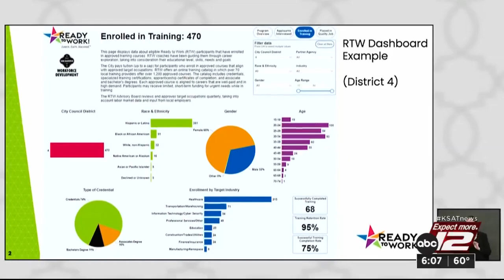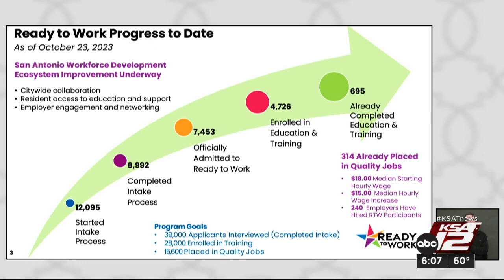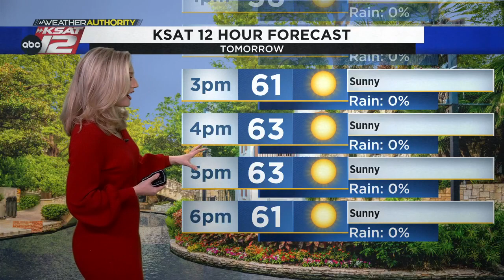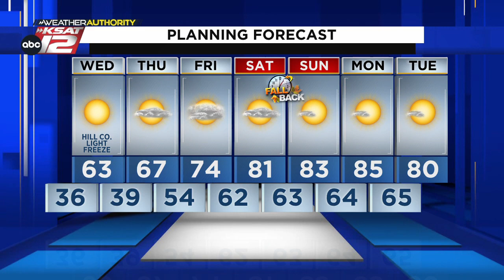KSAT 12 6 O'Clock News : Oct 31, 2023